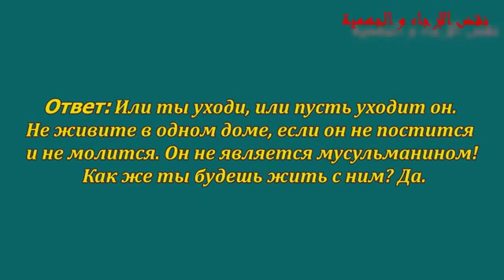Брат который не молится и не постится -шейх аль Фаузан